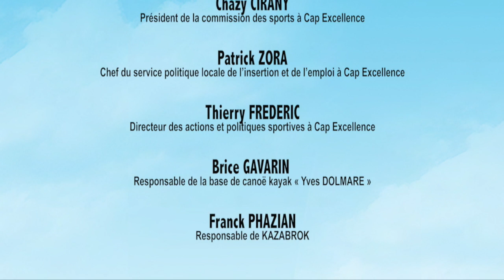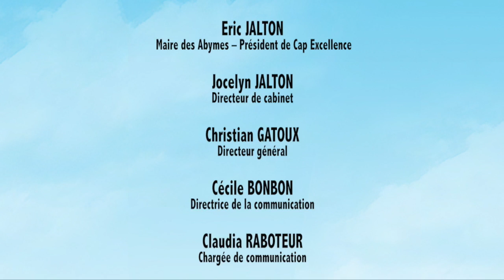TI KAMO 11 Politique Sportive